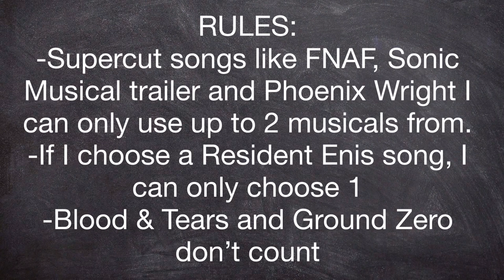TOP 20 RE MUSICALS!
HELLO YOUTUBE! This is MaulGamer and today I’ll be doing a special top 20 video, listing my favourite Random Encounters Musicals!

I HAVE A NEW STREAMING CHANNEL MADE! GO SUB!